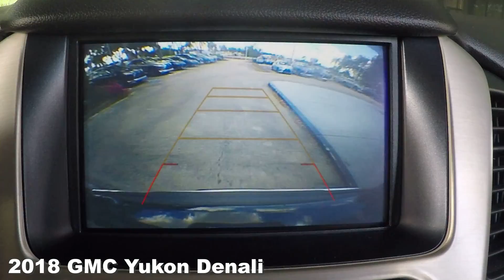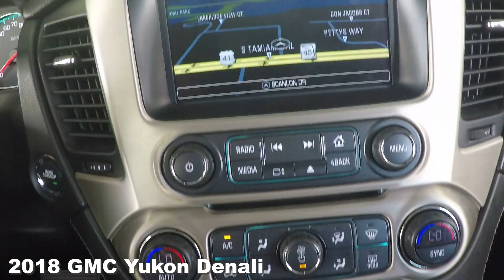Used 2018 GMC Yukon Denali Near Fort Myers and Estero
Looking For A Used 2018 GMC Yukon Denali?
Your Exceptional condition, ONE owner, FLORIDA titled Onyx Black 2018 GMC Yukon Denali with Navigation, Rearview Camera, Bluetooth & Much Much More! This GMC Yukon Denali includes the Scanlon Worry Free Warranty! Special finance terms, trades welcome and we ship anywhere! For an e-deal you'll feel good about contact Scanlon in Fort Myers today! We are your Used GMC Florida Dealer. *Note that CPO/Used vehicles may be subject to unrepaired manufacturer recalls. Please contact the manufacturer for recall assistance/questions before purchasing or check the NHTSA website for current recall information. Scanlon gives each vehicle a safety inspection and checks for open recalls.** While every reasonable effort is made to ensure the accuracy of this data, we are not responsible for any errors or omissions contained on these pages. Please verify and review any information in question with a dealership sales representative, equipment listed is derived from manufacturer new vehicle data; some items and/or subscriptions may not be included with the vehicle as a pre-owned vehicle.

AP22062